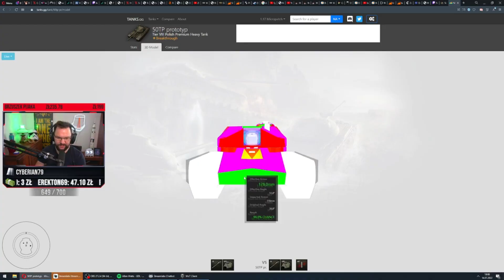Minuta z Yyyy - 50TP (VDR1984)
Kolejne streszczenie i omówienie czołgu do VDRa

Jak masz chwilę to dej też followa! :P